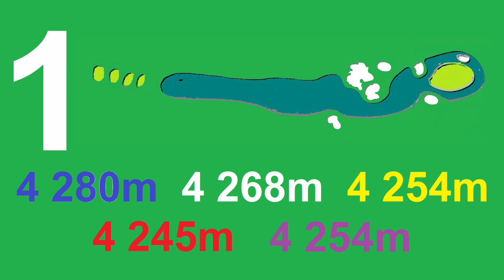Gosnells Golf Club - Hole 1